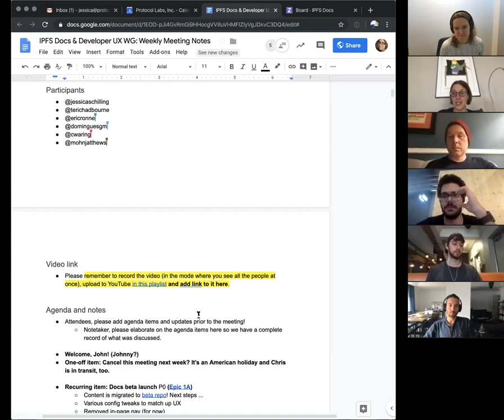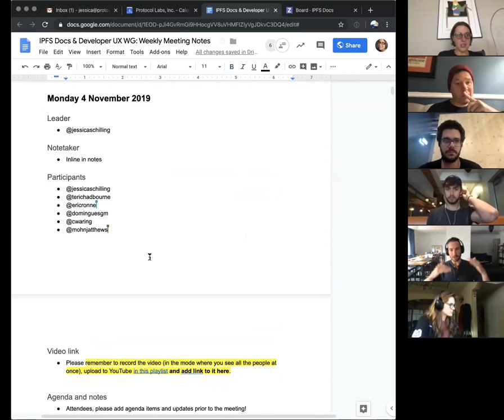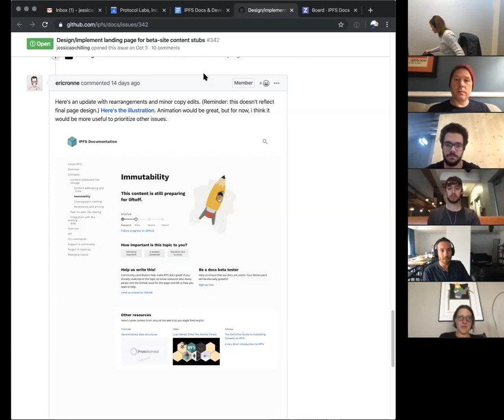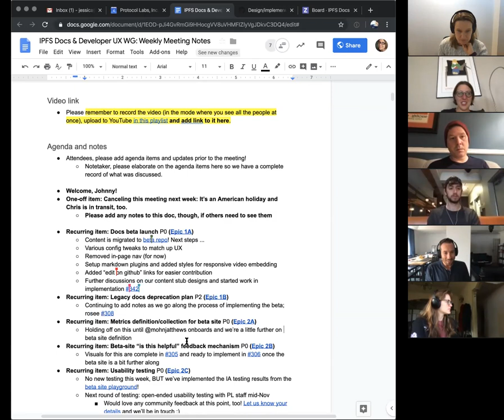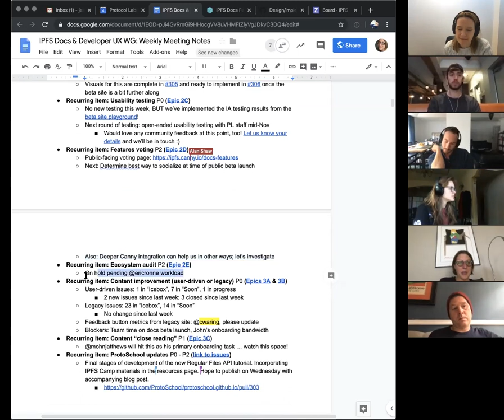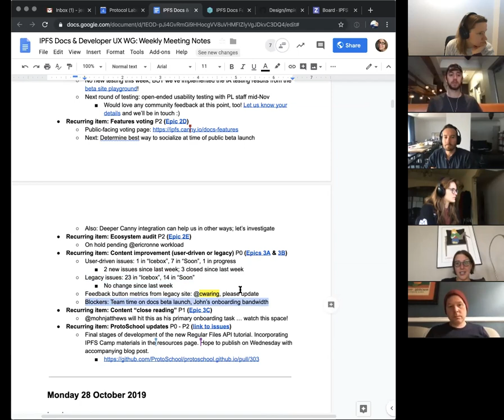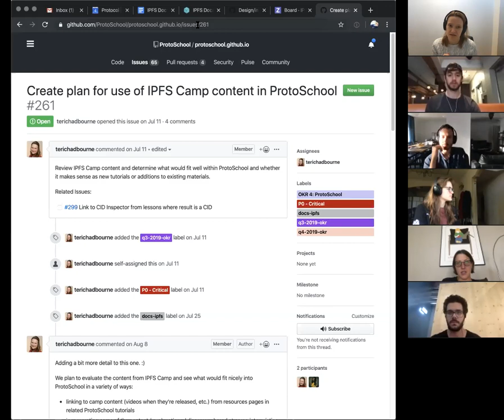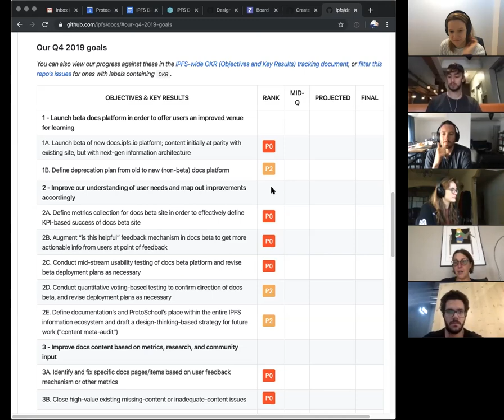IPFS Docs & Developer UX Weekly Sync 2019-11-04